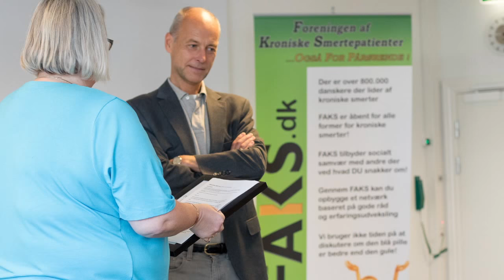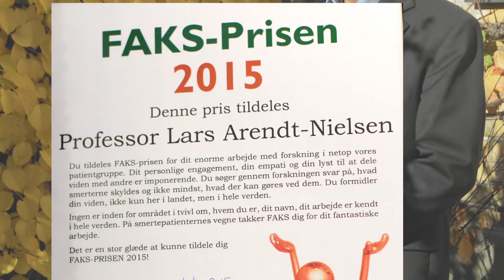Tale af professor lars Arendt Nielsen om kroniske smerter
I anledning af FAKS 25 års jubilæum afholdte foreningen en medlemsweekend. Weekendens program bød på en spændende række af oplægsholdere.

Første oplæg var med professor på Aalborg Universitet Lars Arendt-Nielsen. Lars er en af Danmarks og verdens førende forskere indenfor måling og forståelse af smerters neurofysiologiske mekanismer.

Lars fortalte om udviklingen indenfor smerteforskning samt forståelsen og behandling af kroniske smerter. Han kom bl.a. ind på smerters betydningsfulde funktion for vores overlevelse og samtidig hvordan kroniske smerter er en negativ mekanisme uden nogen egentlig funktion. Desuden fortalte han om, hvordan man i dag forstår at vores hjerne og nervesystem er langt mere komplekst og plastisk (påvirkeligt) end tidligere antaget. Og han beskrev forskellige mekanismer og måder at påvirke smerterne på.

Det blev til et spændende oplæg med en god dialog mellem de engagerede FAKS medlemmer og Lars.

Lars modtog ved denne lejlighed FAKS-Prisen 2015.
Lars fik prisen, fordi hans enorme arbejde med forskning indenfor  vores patientgruppe ganske enkelt er imponerende.
Lars søger via forskningen svar på, hvad smerterne skyldes, og ikke mindst, hvad der kan gøres ved dem. Tillykke med prisen.